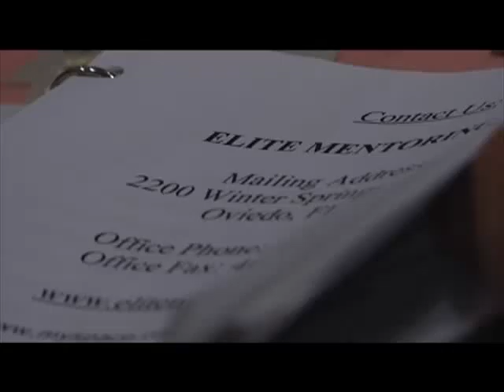Jason Rodriguez is Live in ACTION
Creative Investing and Wholesaling 3 day seminar with Jason Rodriguez